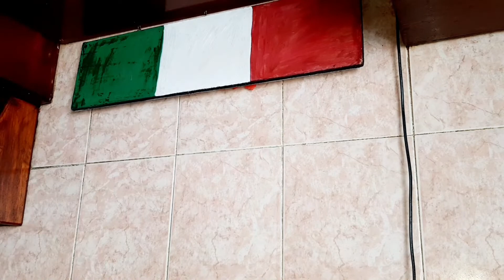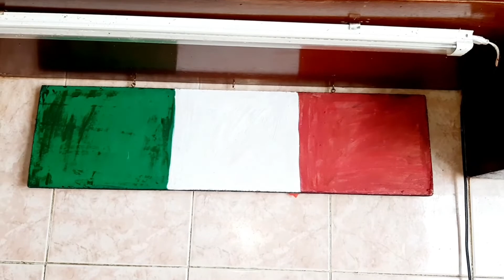🇲🇽COMO DECORAR UNA COCINA PEQUEÑA PARA FIESTAS PATRIAS🇲🇽IDEAS DE DECORACIÓN 🇲🇽15deseptiembre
MIL GRACIAS POR FORMAR PARTE DE ESTA FAMILIA 👪💕💜

☆MUCHOS LIKES 💌
☆COMENTAR💖
☆COMPARTIR💗

TAMBIEN TE INVITO A MI CANAL DE MANUALIDADES 🤎

musica usada en en el video de hoy

▶️ Canción  Yntendo- Horror Cutie
▶️ Canal de youtube "Tu musica sin copyright  TMSC
▶️ Track: Yntendo-Horror Cutie
▶️Misic provided by ninetyninelives